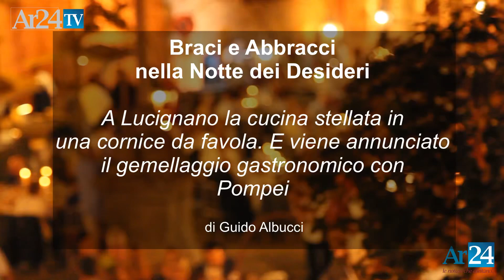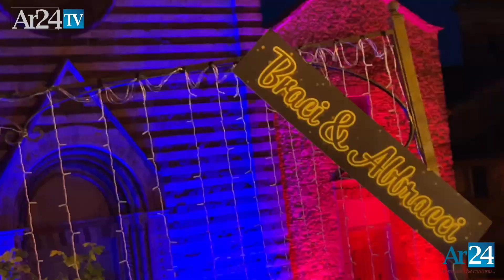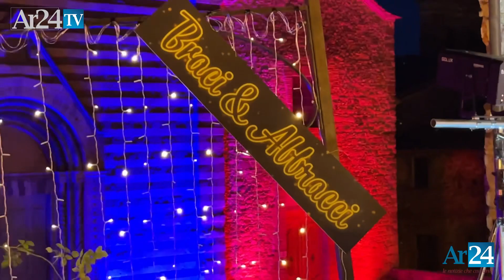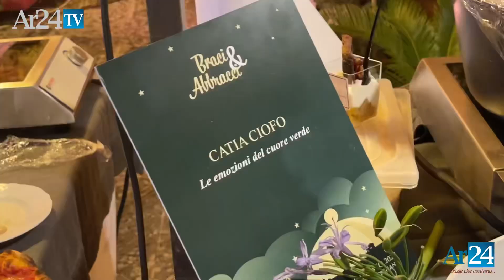Braci e Abbracci nella Notte dei Desideri. A Lucignano la cucina stellata in una cornice da favola